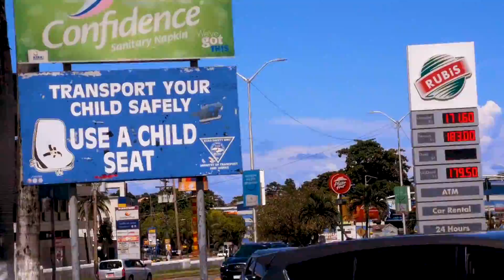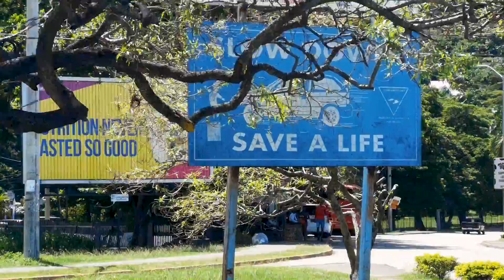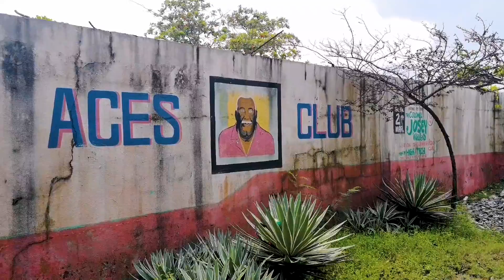Tippa Irie & Friendly Fire Band - Mini Bus Man [Official Video 2020]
Artist: Tippa Irie & Friendly Fire Band
Title: Mini Bus Man
Riddim: Saturday Night
Label: Friendly Fire Music
Video Edited by Keir.XYZ